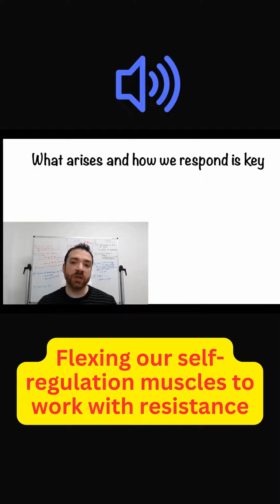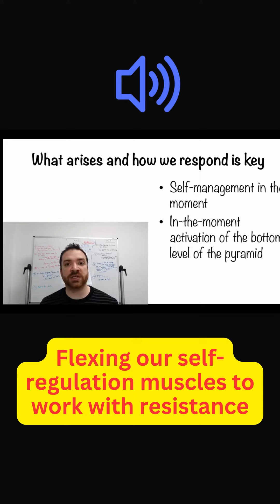Flexing our self-regulation muscles to work with resistance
Often, when we work with youth who have experienced trauma, we see responses that read as resistance. But when we look a little closer, we might find that:

🌱  Defense mechanisms might be rooted in an experience of trauma
🌱 When aggressive, disruptive, or shutdown reactions are happening in the moment, we are only seeing the behaviors (the branches, leaves) but not the underlying trauma (trunk, roots)
🌱 It's not personal. If another therapist, teacher or counselor were in the same situation, they would probably get the same response.

The last point above starts to point to something important; working on not taking things personal is about turning the lens onto ourselves and thinking about how we might self-manage in difficult moments. When we are on the receiving end of a protective mechanism that may elicit overwhelm, discomfort, anger or anxiety in us, we need to find ways to remain able to make informed decisions so that we can approach skillfully. Check out today's clip for a practical tool for learning how to flex the muscle of self-management in the moment to preventing burnout in the long run.